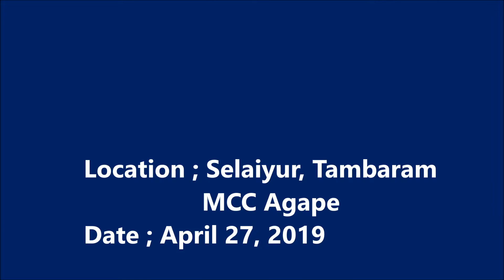VBS Rally 2019 - MCC Agape (여름 성경학교 / 행진 )